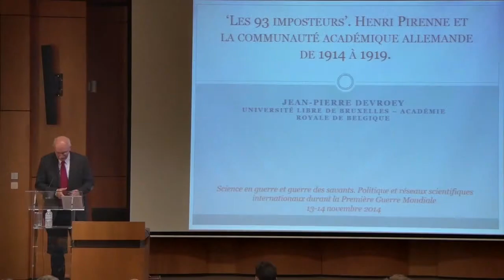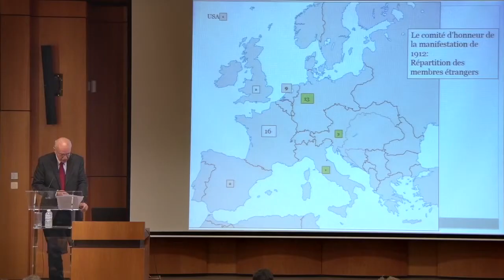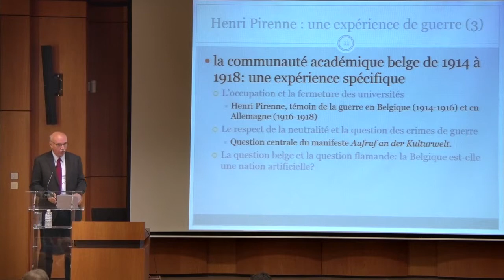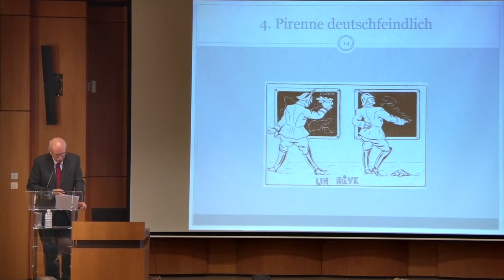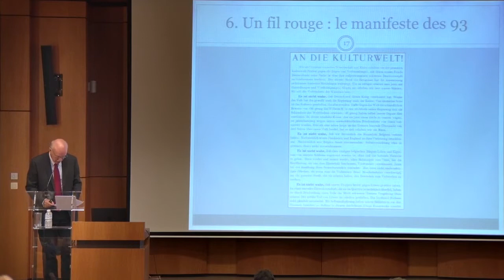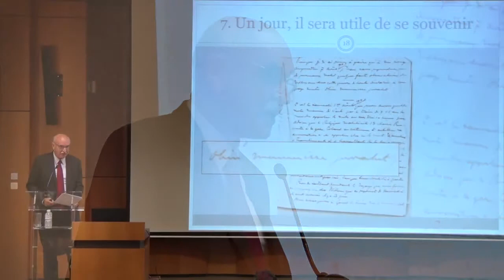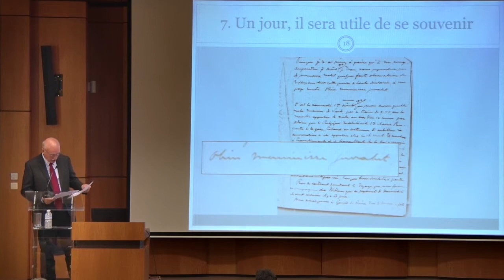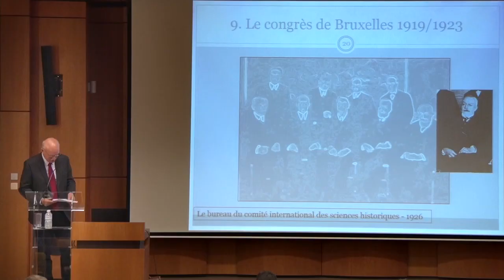« Les 93 imposteurs ». Henri Pirenne et la communauté académique allemande de 1914 à 1919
Jean-Pierre Devroey
14/11/2014